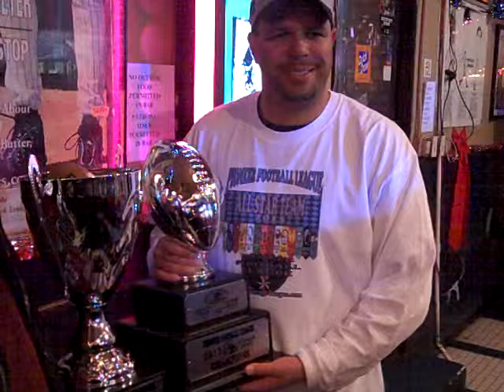PFL All Stars vs Connecticut Gators